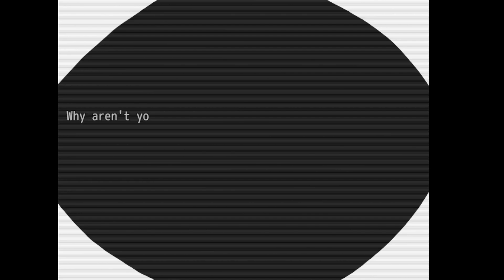Pomu - Episode 1: Library